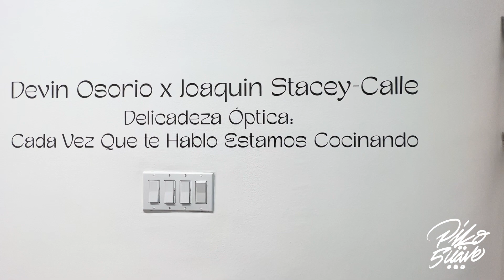Devin Osorio & Joaquin Stacey Calle Art Exhibit at Charlie James Gallery in Chinatown DTLA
Devin Osorio & Joaquin Stacey Calle Art Exhibit at Charlie James Gallery